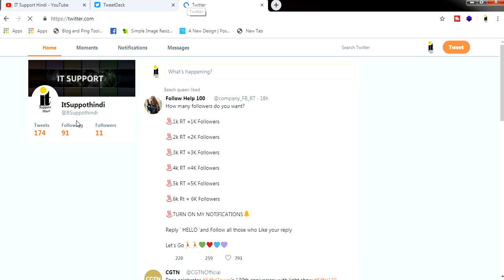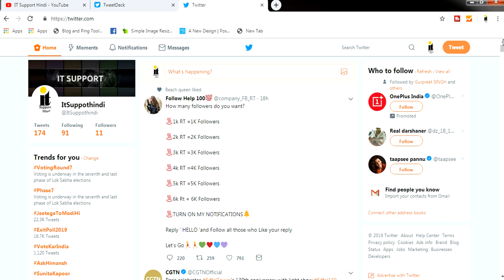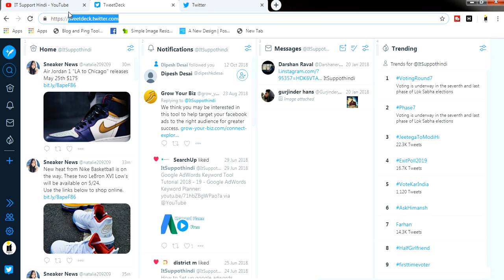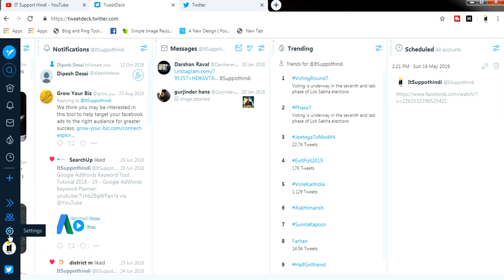How to Scheduled Tweets for Twitter Free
Hello Friends, es video me humni apko twitter pr scheduled kis tera kr sakti hai. or twitter pr ap apni post ko kis tera check kr sakti hai. es video me humni apko step by step btya hai.